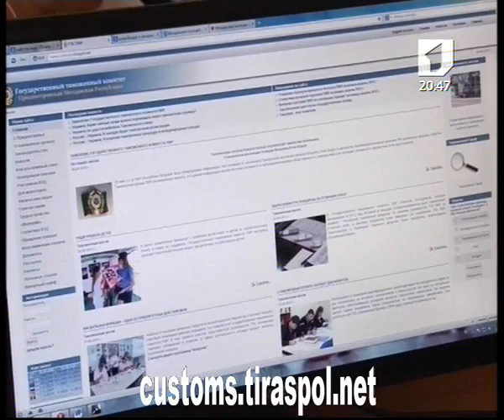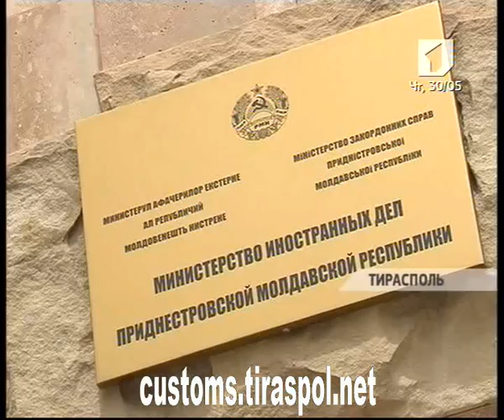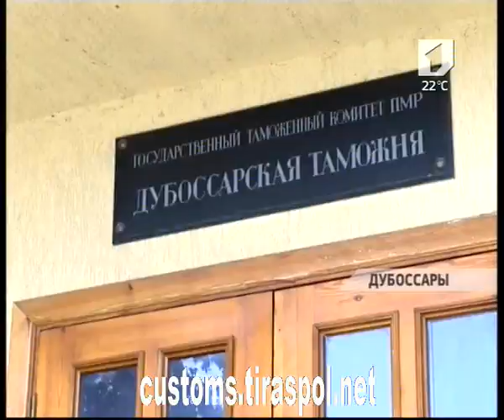ГТК ПМР - содействие сохранению жизни людей в Германии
Первый Приднестровский телеканал. Программа "Вовремя" от 30 мая 2013 г.